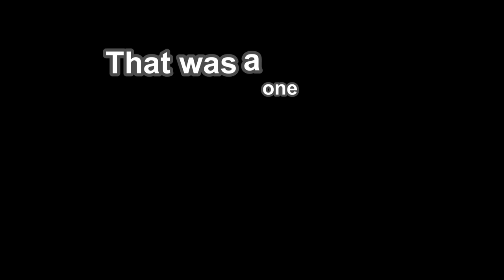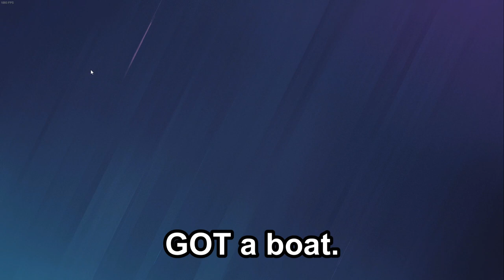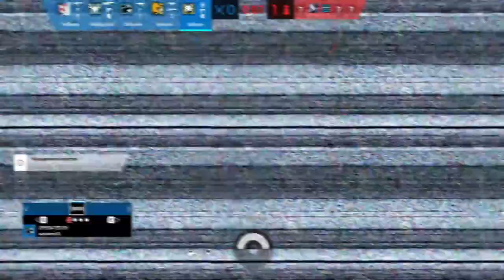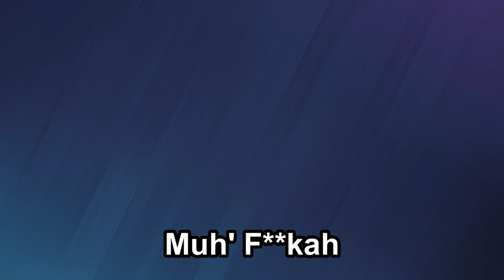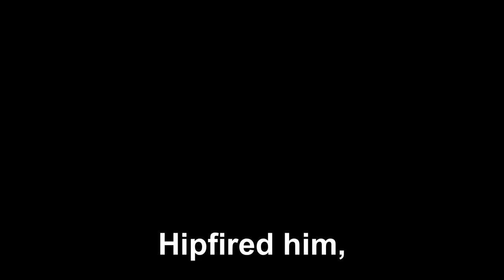We Are Not Cut Out For Rainbow 6 Siege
I've been watching people play this game for a while now, and I always liked the concept this game had around realistic shooting physics, namely one shot headshots, so I decided to hit up my buddy Cameron and play some games with him, only we forgot to account for the fact that most shooter games take actual skill, so we were in for a fun surprise. Anyways with that said, enjoy the video.